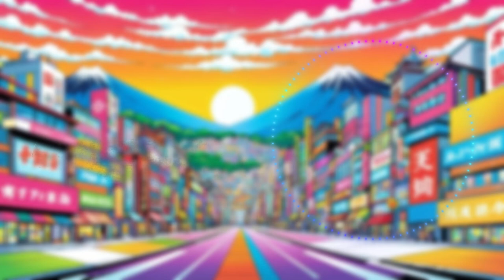HOVERBOOTS - One | FCM – Free Copyright Music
In this video, we present a captivating electronic music piece, ideal as background music for your YouTube videos and other creative endeavors.

Explore the possibilities with our creative commons videos on YouTube and enhance your content with high-quality free music that complements your style and vision. Dive into the world of free music for YouTube and elevate your productions today!

Trap, Dark, Angry, Fear, Suspense, Restless